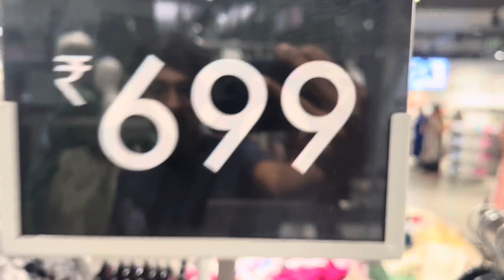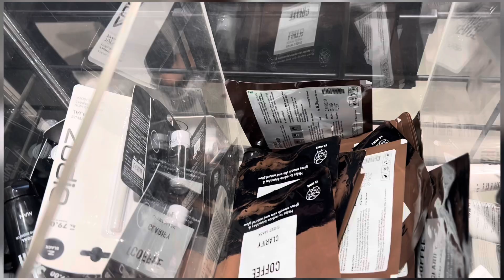Zudio Store Ghaziabad Complete Tour | Ghaziabad Cheap and Best Collection for Boys and Girls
Ghaziabad ka best zudio outlet